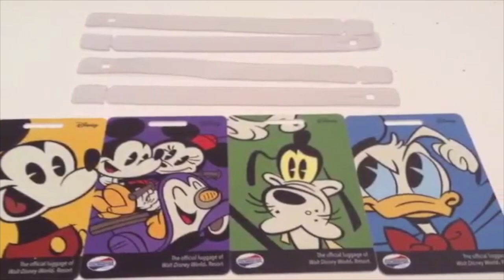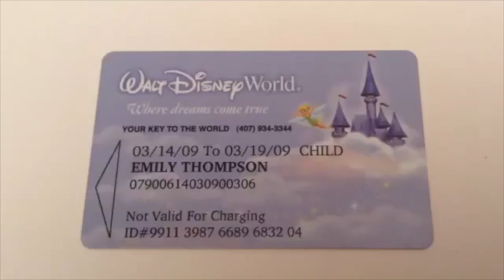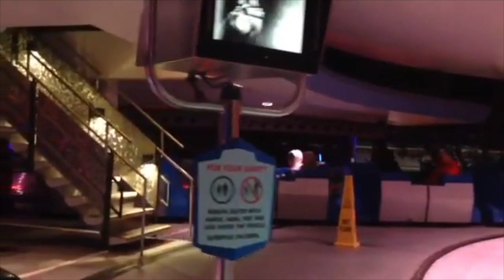Old YouTube Video Compilation #2 | Emily Thompson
These are all videos from my Old YouTube channel that I had before I created this one!

00:00- Top 5 Favorite Ride at WDW
04:26- Favorite Rides at MK and Epcot
12:13- MagicBand 2.0 Unboxing
21:05- Christmas Haul 2017
30:24- Blooper Video
31:43- What’s in My Travel Bag for WDW
39:36- Disney Vlog 2018 Day One
58:37- Disney Vlog 2018 Day Two
1:13:06- Disney Vlog 2018 Day Three
1:17:12- Disney Vlog 2018 Day Four
1:22:50- Disney Vlog 2018 Day Five